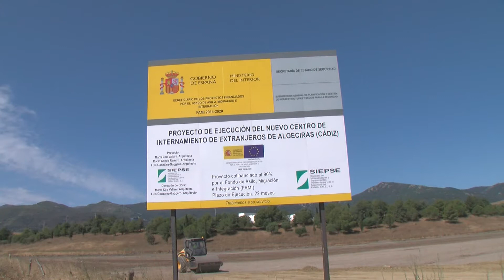El club de aeromodelismo solicita la paralización de las obras de construcción del CIE en Algeciras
La Coordinadora CIEs No en Cádiz ha convocado una concentración en Algeciras para pedir la paralización de las obras de construcción del nuevo CIE, en Botafuegos. Será el próximo 24 de julio. Una convocatoria a la que se ha sumado el club de aeromodelismo Campo de Gibraltar que ha presentado una reclamación al Ministerio del Interior y al Ayuntamiento de Algeciras, solicitando el cese de las obras ya que los terrenos afectados tienen atribuido desde hace años, el uso a las actividades que desarrollan.